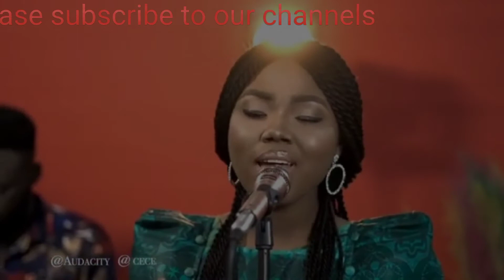Mercy Chinwo Amazing God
in these videos you will be seeing shot shot videos for a challenge of a song Amazing God sang by a Nigerian gospel singer mercy chinwo
Thanks